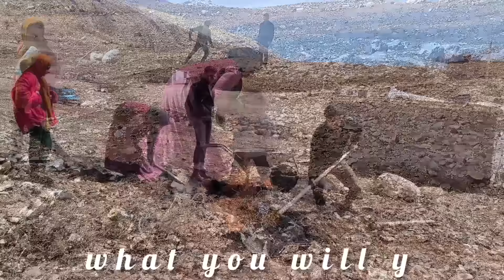Giving sympathy and hope to the Messenger by Afsane and Muhammad during the work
In the emotionally charged narrative of "Sympathy in the Shadows," audiences are transported into a world where empathy, compassion, and hope intersect as Afsane and Muhammad extend a helping hand to Rasool amidst the challenges of their daily work. Through acts of kindness and understanding, they forge a bond that transcends their professional duties, offering Rasool a glimmer of light in the shadows of despair.

As they navigate the complexities of their shared work environment, Afsane and Muhammad's compassion and empathy shine through, illuminating the path for Rasool as he grapples with his own struggles and uncertainties. Their willingness to listen, support, and uplift him in his darkest moments becomes a beacon of hope, reminding him that he is not alone in his journey.

Amidst the hustle and bustle of their daily tasks, Afsane, Muhammad, and Rasool form an unlikely trio bound by shared experiences of hardship and resilience. Their interactions are colored with moments of vulnerability, strength, and transformation, highlighting the power of human connection to heal wounds and foster growth in unexpected ways.

"Sympathy in the Shadows" is a moving exploration of the capacity for empathy to transcend barriers and bring solace to those in need. It underscores the importance of extending a hand of support to others, even in the midst of our own challenges, and the transformative impact of offering hope and understanding to those who are struggling.